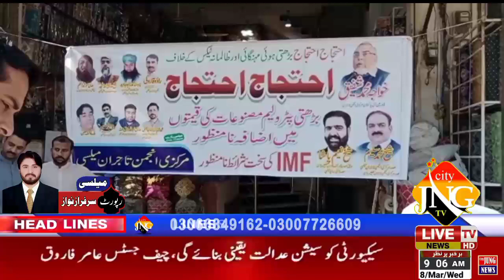March 8, 2023(3)